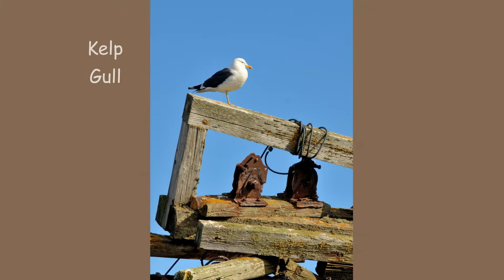Chapter 8-South Shetland Islands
We left the Antarctic Peninsula and stop to explore Deception Island, one of the South Shetlands.  It's home to a very large Chinstrap Penguin colony.
 Deception Island is the caldera of an active volcano, which caused serious damage to the local scientific stations in 1967 and 1969.  We explored the rusting whaling station at Whaler's Cove and swam in the Southern Ocean at Pendulum Cove.  In theory the volcanic activity warms the water here.  But when we were there the sand was warm but not the water.  We sailed back across the Drake Passage to Ushuaia.